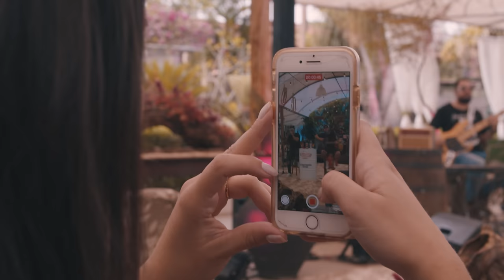Gustavo Moura e Rafael - Casa da Luz Vermelha Sunset EP 1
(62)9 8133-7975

▶Direção Geral : Murilo Quixabeira
▶Master e mix : Matheus Mattos
▶Produção Musical: Rafael Moura / Léo lima
▶Direção de Vídeo: Terra produções